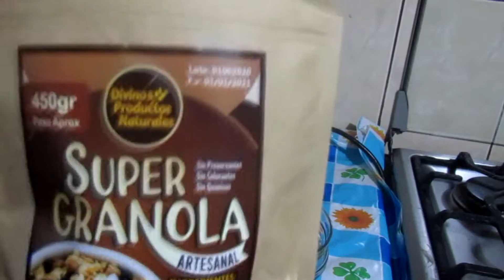CHOCOLATE RELLENO DE TOFFE CON GRANOLA,"SUPER GRANOLA".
GRACIAS POR VERNOS Y OIRNOS.
INGREDIENTES:
1 Taza de azucar rubia o morena.
1 Taza de leche evaporada.
50 Gramos de super granola.
Si deseas comunicate al 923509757 para adquirir ,nuestra SUPER GRANOLA.
BENDICIONES.